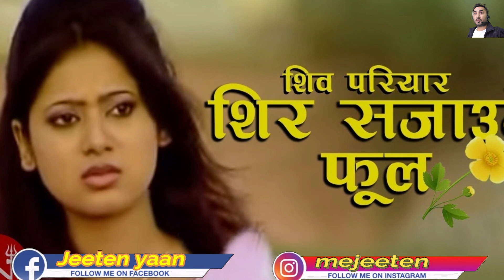Samikshya Adhikari Vs Shiwa Pariyar | Shir Sajaune Phool | Samikshya Adhikari New Song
Samikshya Adhikari Vs Shiwa Pariyar | Shir Sajaune Phool | शिर सजाउने फूल | Samikshya Adhikari |

Note:- Hello friends I'm making reaction videos & talking about new nepali movies,music videos, on my channel only for fun if you have any kind of problem please contact me we will clear the matter.